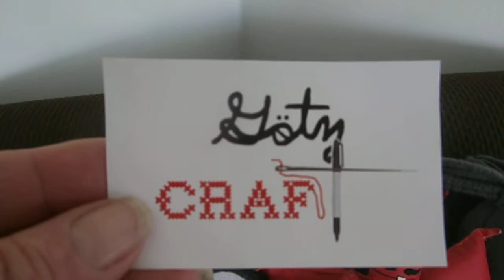Gotz Craft!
Noahs' new business